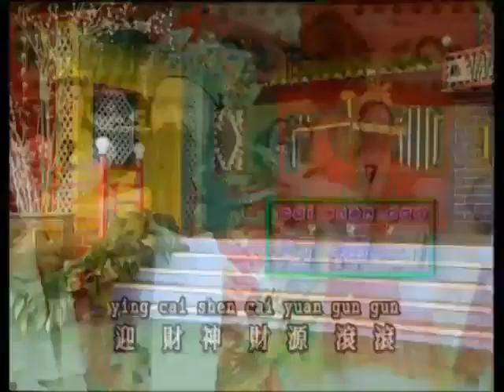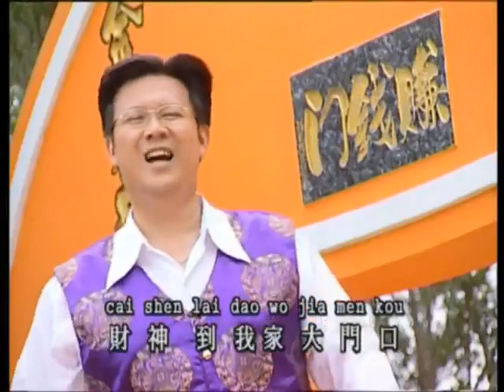chai sen tau karoke